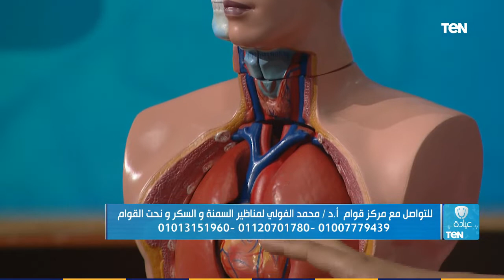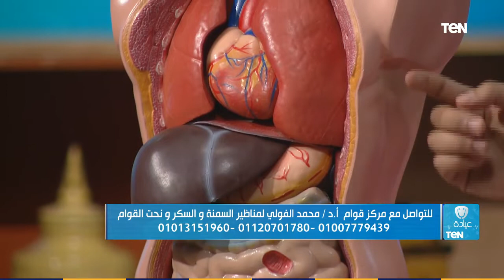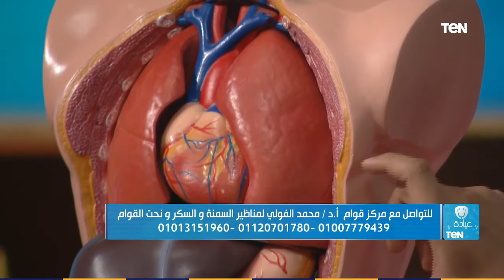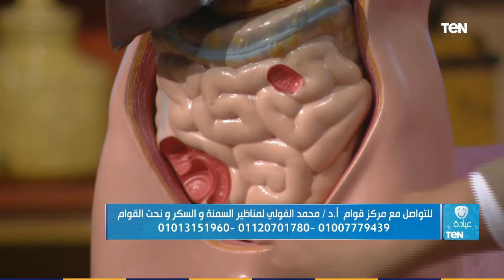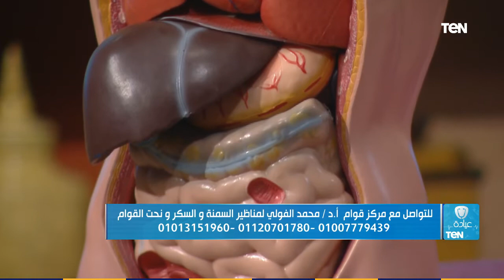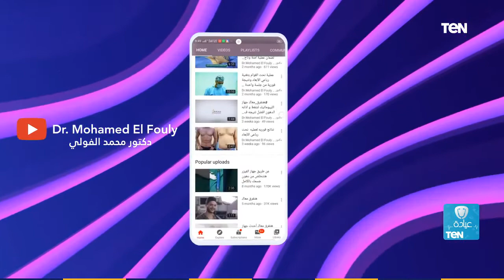عيادة TeN | السمنة الموضوعية وشفط الدهون مع الدكتور محمد الفولي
عيادة_TeN - لقاء مع الدكتور محمد الفولي، دكتوراه واستشاري أول جراحات السمنة بكلية الطب بجامعة عين شمس، ببرنامج عيادة تن، والحديث حول السمنة الموضوعية، وكيفية شفط الدهون

برنامج عيادة_تن برنامج طبي تقدمه إريني نجيب ودكتور عمرو عباسي يتضمن العديد من الموضوعات الطبية وأعراض الأمراض وعلاجها، ويقدم أيضا الوصفات التجميلية ونصائح العناية بالبشرة والشعر والصحة.
يذاع يوميا الساعة الـ 1 ظهرًا.